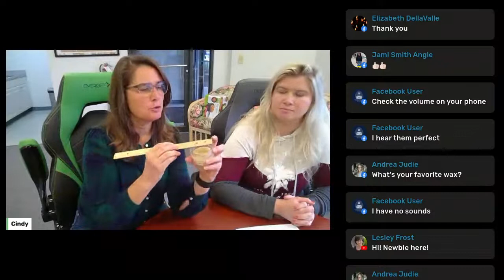Candle Making Q & A Session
Bring us your toughest questions or problems today!  This is a great opportunity to ask about whatever is confusing, frustrating, or anything that is leaving you "stuck" in your candle-making journey.